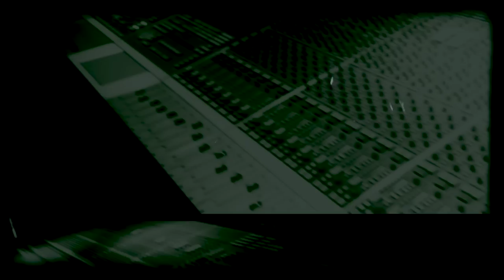Seven Factor:As The Church Bell Chimes-OFFICIAL VIDEO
Artist-Seven Factor
Song-As the Church Bell Chimes
Album-The Suicide Diaries
Music and Lyrics-Seven Factor
Produced by-Chris Vrenna and Seven Factor
Recorded at KDS Music Studio, Orlando Florida
Mixed at-Chris Vrennas Studio, Los Angeles California
Mastered by Erie Loch

Video Credits
Directed by Seven Factor
Filmed by Seven Factor
Edited by Seven Factor
Female Model-Halo V